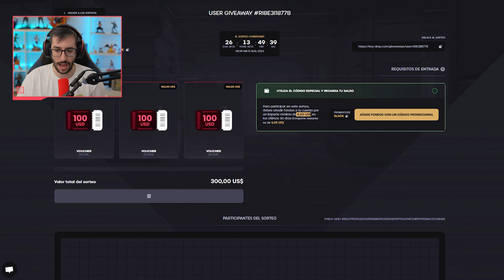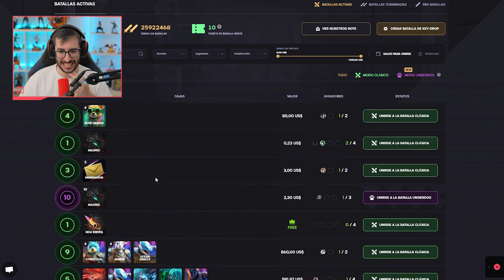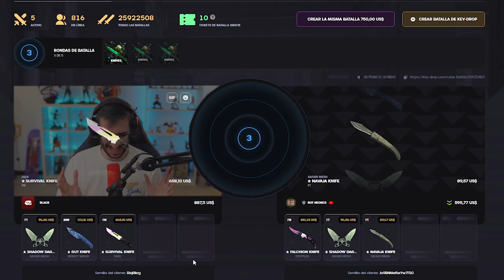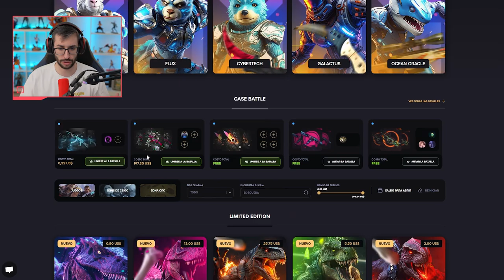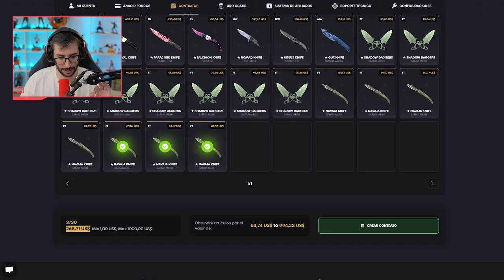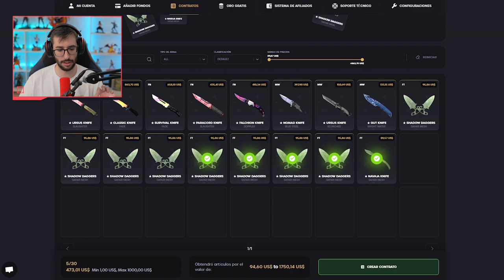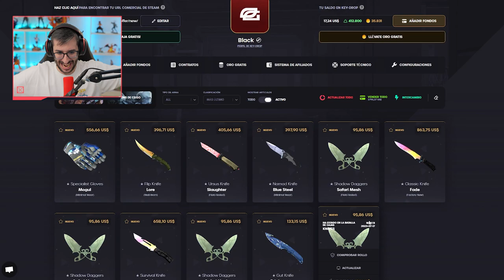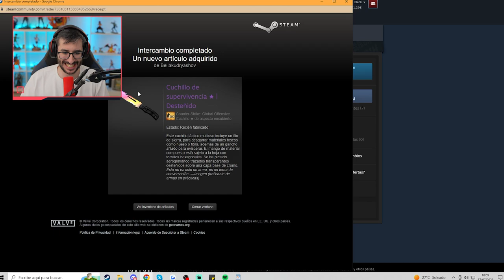¡HACEMOS EL CONTRATO MÁS CARO DE KEYDROP CON SOLO CUCHILLOS!